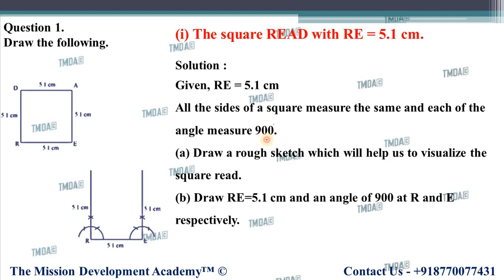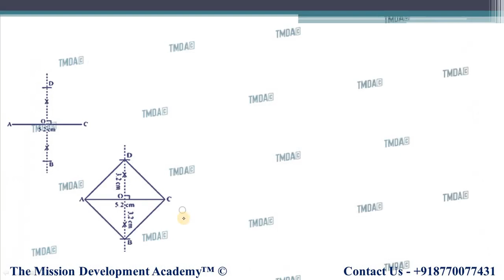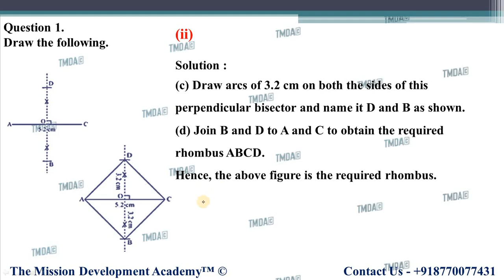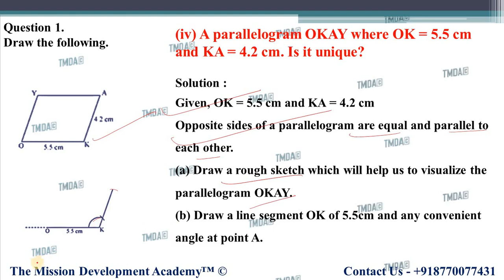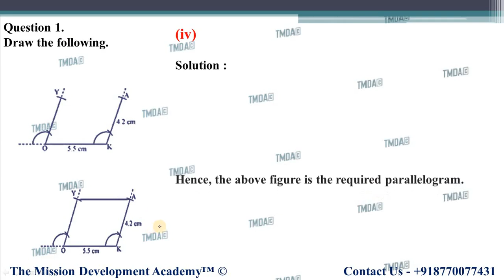CLASS 8TH MATHS CHAPTER-4 || EXERCISE 4.5 || PRACTICAL GEOMETRY || TMDA